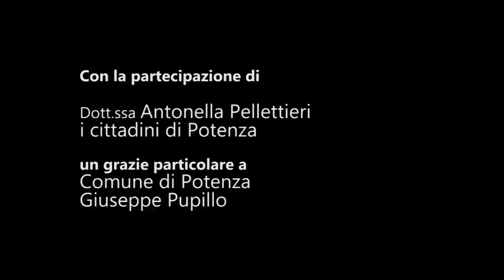Parata dei Turchi 2014 YouTurk 3 by Accademia dei due Mondi